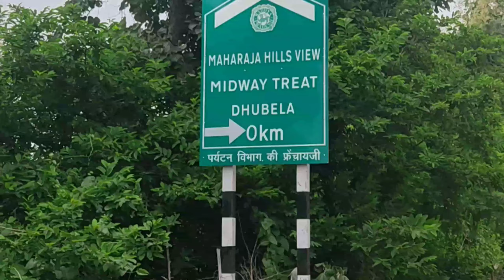my first vlog❤️‍🔥 maharaja chhatrasal fort and museum dhubela Chhatarpur 🤯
- Chhatrasal fort
- Kamlapati fort
- Lake view
- Empire
- museum
- treval
- vlog